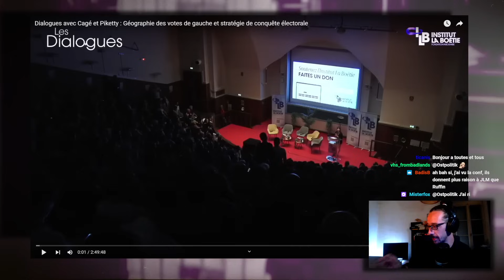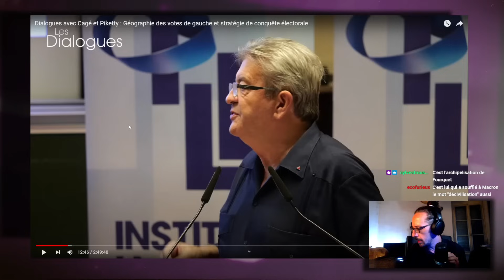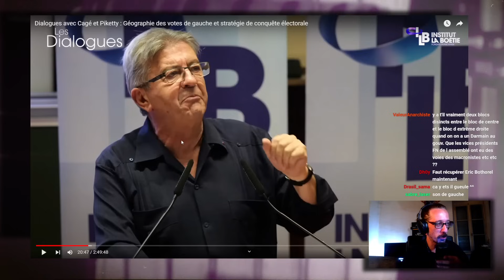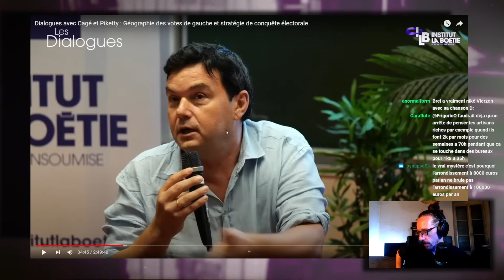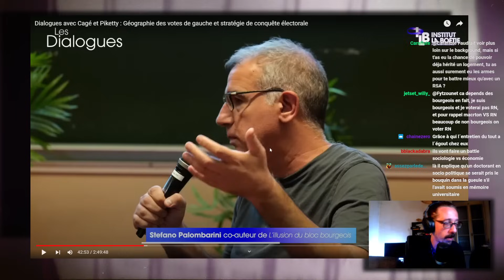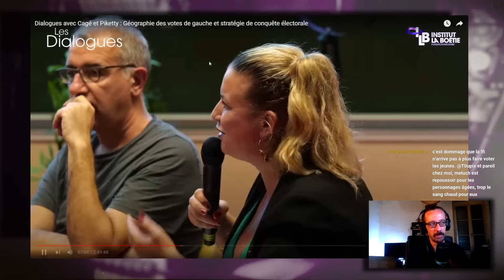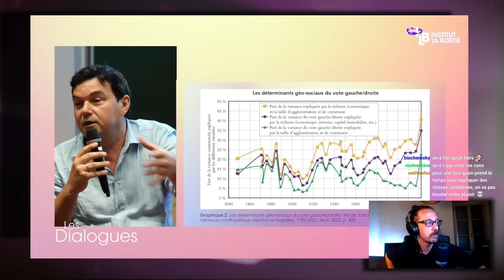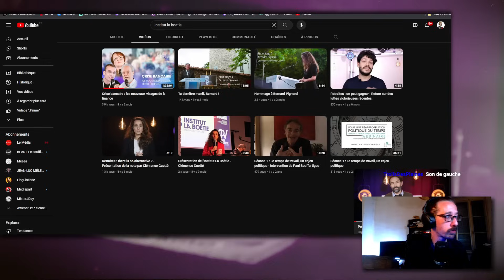USUL - Quelle stratégie pour la gauche ? Mélenchon, Cagé, Piketty